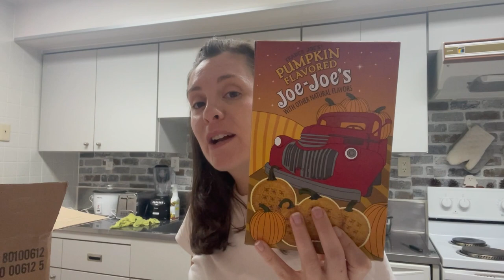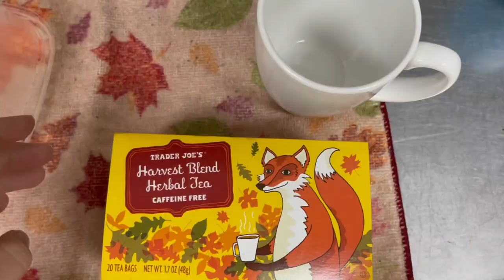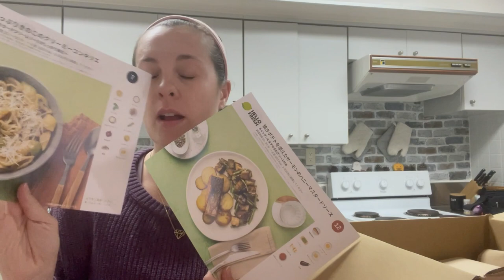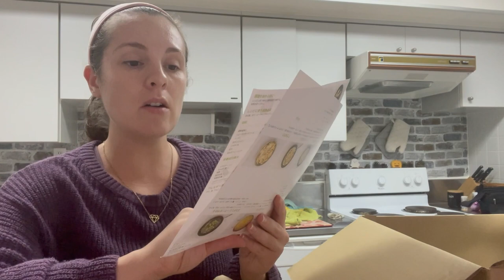A WEEK IN MY LIFE | PCSING |TRYING OUT HELLO FRESH JAPAN | TRADER JOE HAUL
Hey Loves 💖💖! Here is a week in my life while pcsing. For the first time I try out hello fresh japan! All the meals were so good. I also do a mini trader joes haul. At the end of the video I share information and tips for unaccompanied baggage shipment.

CAMERA GEAR USED:
16 GB memory card
Tall Tripod